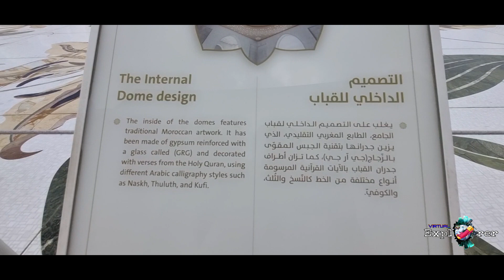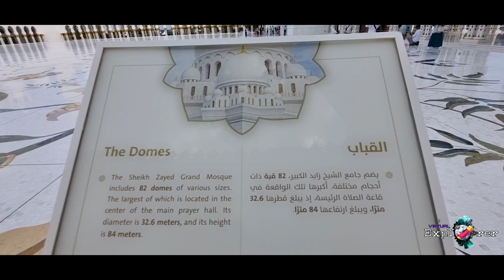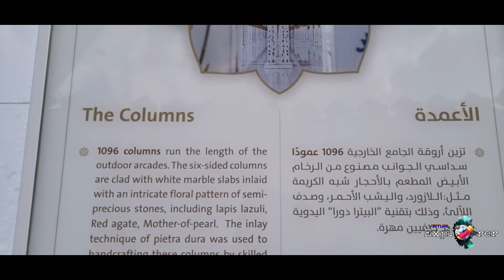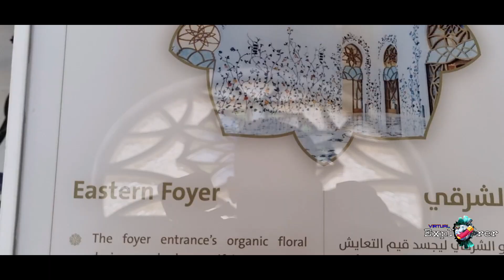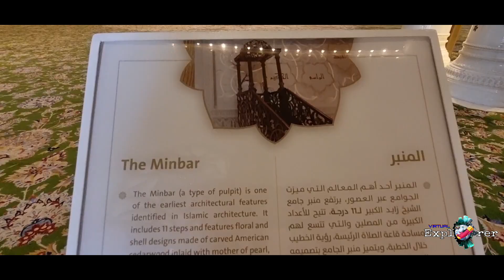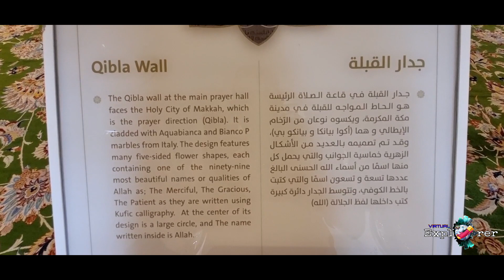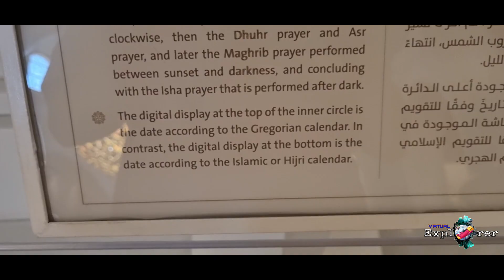🔴Sheikh Zayed Grand Mosque ASMR Full Walking Tour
SHEIKH ZAYED MOSQUE IS THE LARGEST MOSQUE AND THE MOST ICONIC LANDMARK IN UAE.

The Sheikh Zayed Grand Mosque Timestamp
00:00  Intro Sheikh Zayed Grand Mosque

01:44  The Reflective Pools - There are 10 rectangular pools surround the Mosque and are tiled in different shades of blue.

03:17  The Internal Dome Design - The inside of the domes features traditional Moroccan artwork. It has been made of gypsum reinforced with a glass called (GRG) and decorated with verses from the Holy Quran, using different Arabic calligraphy styles such as Naskh, Thuluth, and Kufi.

04:05  The Domes - The Sheikh Zayed Grand Mosque includes 82 domes of various sizes. The largest of which is located in the center of the main prayer hall. Its diameter is 32.6 meters, and its height is 84 meters.

06:38  The Columns - 1096 columns run the length of the outdoor arcades. The six-sided columns are clad with white marble slabs inlaid with an intricate floral pattern of semi-precious stones, including lapis, lazuli, Red agate, Mother- of - pearl. The inlay technique of pietra dura was used to handcrafting these columns by skilled craftsmen.

08:33  Eastern Foyer - The foyer entrance's organic floral designs embody a unifying message, reflecting the diversity and the connection between cultures. The floral patterns were inspired by flowers that grow in the Middle East's desert climate (UAE).  The North and South foyers are designed with flowers from the Northern hemisphere and Southern hemisphere. Whereas the beautiful colored marbles are brought from over 37 countries. Relief technique was used in the walls to present the flowers in 3D shapes.

08:47 The Chandeliers - Sheikh Zayed Grand Mosque houses 7 chandeliers. The largest chandeliers in the mosque are located in the main hall and are 12 m in diameter, 15.5m in height, with 15,500 LEDs.The panels of the chandeliers' are inlaid with Swarovski crystals, while the number of green, red, and yellow crystal balls used in the design are about 40 million pieces

10:24  The Minbar - The Minbar is one of the earliest architectural features identified in islamic architecture. It includes 11 steps and features floral and shell designs made of carved American cedarwood inlaid with mother of pearl, white gold and glass mosaic. It has a small dome-shaped 'roof' and crescent final at the top of the stairs.

10:54  The Mihrab -  The Niche is an essential architectural element of a mosque and symmetrically located in the middle of the Qibla Wall and traditionally known as the place where the imam will stand to lead the worshippers. Its design is inspired by one of the references to 'Heaven' or 'Paradise' in the Holy Quran that describes the existence of many abundant rivers in heaven, including a river of honey and milk.
The Yellow golden leaf-glass mosaic of the Niche seems to flow downwards from the 'beehive' feature at the top as if it were a river of golden honey.

11:41 Qibla Wall - The Qibla wall at the main prayer hall faces the Holy City of Makkah, which is the prayer direction (Qibla). It is cladded with Aquabianca and Bianco P marbles from Italy. The design features many five-sided flower shapes, each containing one of the ninety-nine most beautiful names or qualities of Allah as; The Merciful, The Gracious, The Patient as they are written using Kufic calligraphy. At the center of its design is a large circle, and the name written inside is Allah.

12:05  The Clock of the Grand Mosque -  There are eleven clocks in the inner halls of Sheikh Zayed Grand Mosque, made in the United Kingdom and designed in the shape of a six petaled flower made from stainless steel inlaid with pearls. In the center, the analog hands indicate the hour and minutes, while the digital panels indicate the prayer times.

12:48  The Carpet - The main prayer hall houses the world's largest hand-knotted carpet by Guinness World Records. Its design reflects an intricate Islamic medallion and was hand-knotted by approximately 1,200 artisans and took approximately 2 years. The carpet is 5,400 square meters and weighs 35 tons, and is made about 70% wool and 30% wool and cotton.

Entrance Fee: Free
📌First 20 days of the Month
Visiting Hours: Monday Tuesday Wednesday Thursday Saturday Sunday From 9:00AM to 10:00PM
Friday From 9:00AM to 12:00PM and From 3:00PM to 10:00PM
📌Last 10 days of the Month
Monday to Sunday From 10:00 AM To 06:00 PM
Friday from 03:00 PM To 06:00 PM
Dress Code:  Long, loose-fitting, ankle-length clothes for women and men. Women must wear a headscarf.